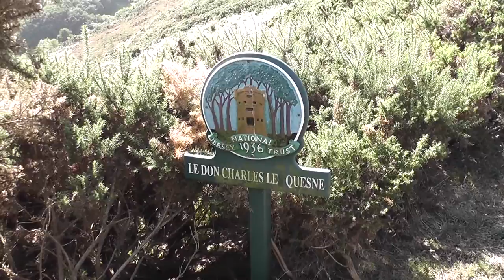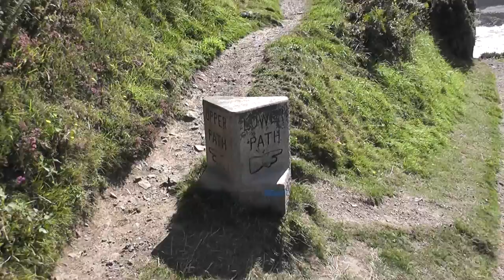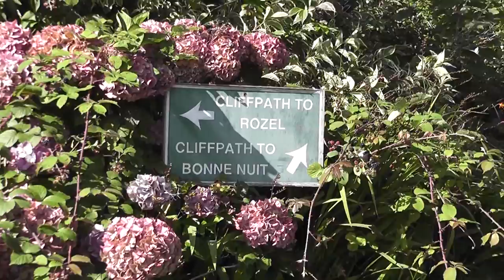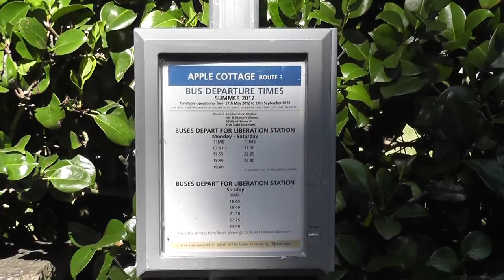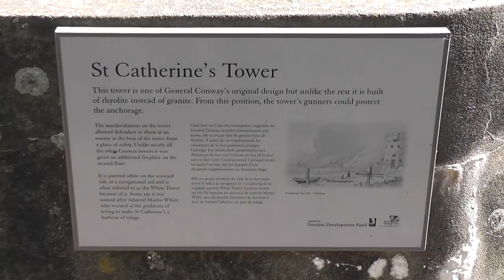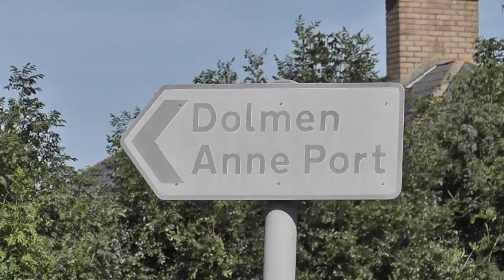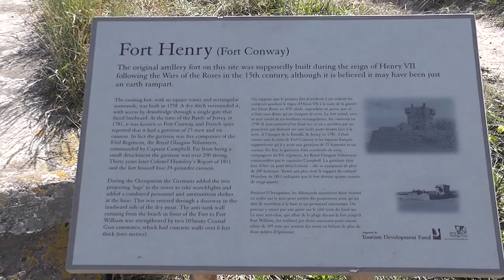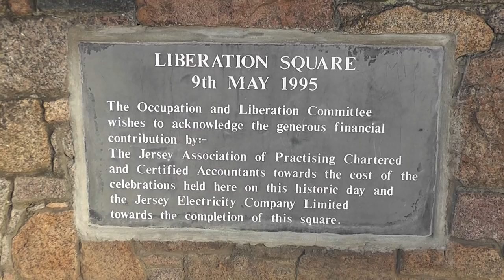The Jersey Coastal Walk, Part 2. 5-6th September, 2012.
Continuing day 3's walking from Wolf's Caves, lunch is had on a cliff bench overlooking Bonne Nuit Bay. Thereafter, it's down to said village before continuing on via Les Platons (Lower Path), La Belle Hougue, Le Petit Port, and so to Bouley Bay for tea at 'Mad Mary's'...
Day 4, and the final section, is the longest day of walking at approximately 14.5 miles. Starting out from Bouley Bay, the walker follows the cliffs to Rozel, almost the most northerly point of Jersey, before returning back inland for the section through to St Catherine's Tower. From here, it's back to coast walking for lunch at Archirondel (Anne Port).
Thereafter, it's quiet road walking into Mont Orgueil Castle (Gorey) before rejoining the sea wall of Grouville Bay to walk past a magnificent beach to Fort Henry. After that, the walker passes a number of former defence towers before reaching the 'moonscape' of La Roque and St Clement's Bay. Luckily, the tide was out, so the walker was able to avoid the inevitable road walking into St Helier and take the beach route.
So concludes a wonderful circuit of the varied coast line of this little gem in the British Isles. Or, as Hugo put it, "morceaux de France tombes a la mer et ramasses par L'Angleterre"...
If the weather's good, a highly recommended walk; a very good bus service will easily enable walkers to undertake the sections outlined, without adding unnecessary traffic to the 'Green Lanes'. Enjoy!
(Amazing; all that walking and no sight of the elusive European Green Lizard!).